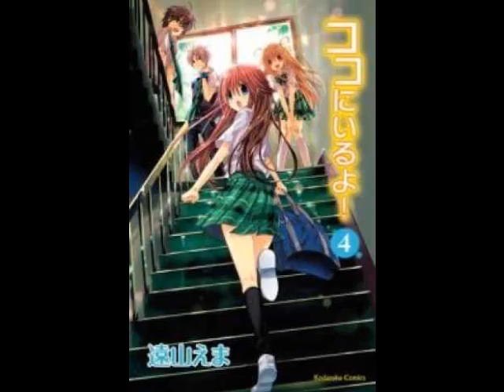Ema Toyama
Das sind Mangas von Ema Toyama